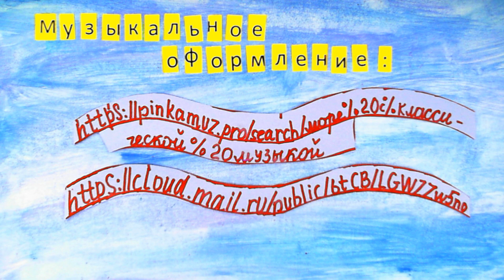Мультфильм «Акула». Мультлаборатория «Сибириус»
Мультфильм создан студийцами мультлаборатории «Сибириус» по мотивам рассказа Л. Н. Толстого «Акула»